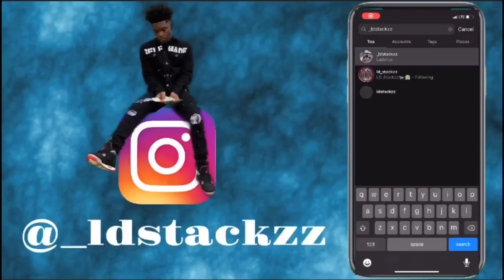Would You Rather(Very Funny)